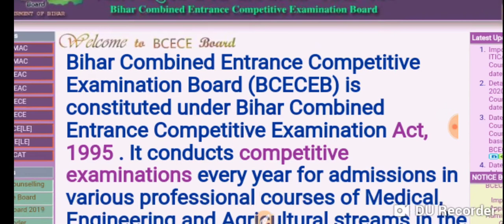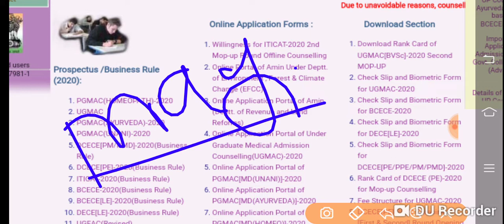Amin exam kab hoga//bcece Amin ki exam kab hoga//Amin exam 1767 //Lrc amin//Amin exam kab tak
राजस्व एवं भूमि सुधार विभाग बिहार सरकार के तरफ से अमीन के स्थाई नियुक्ति हेतु कब तक परीक्षा लिए जाने के संभावित हैं इसके संबंधित जानकारी इस वीडियो के माध्यम से बताया जा रहा है अधिक जानकारी के लिए ऑफिशियल वेबसाइट पर जा करके देख सकते हैं वीडियो अच्छा लगे तो चैनल को सब्सक्राइब करें